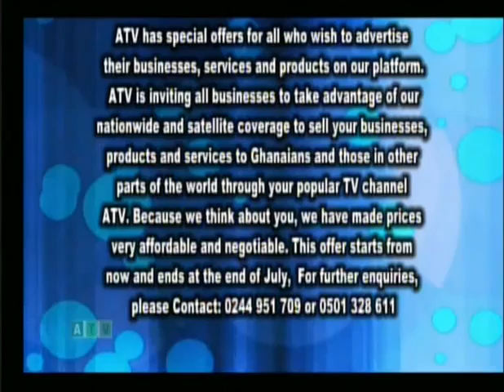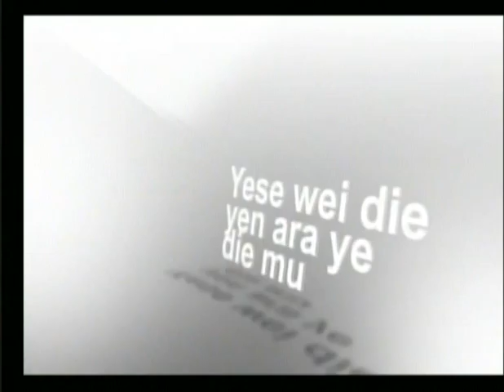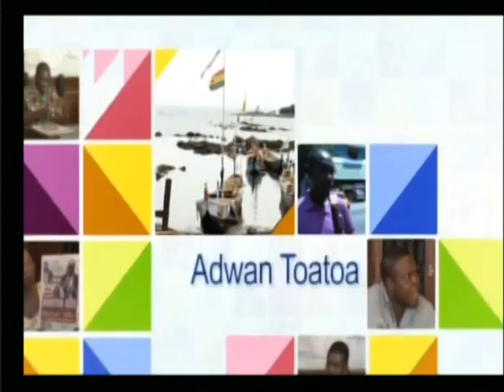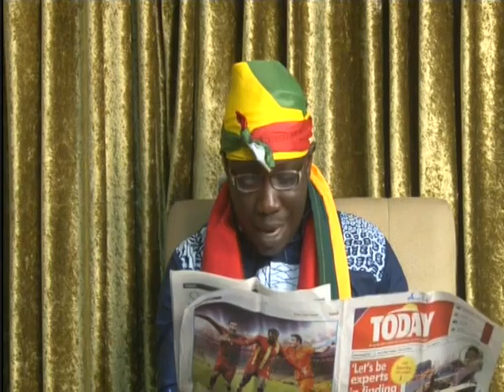Anopa Bosuo 16 06 2014 Part 10 1